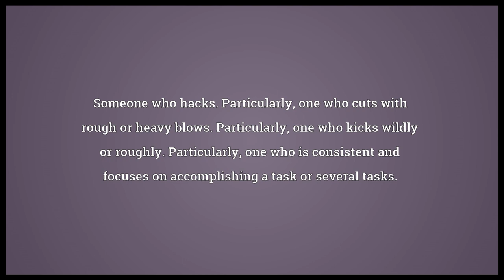Hacker Meaning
Video shows what hacker means. Something which hacks, a tool or device for hacking.. Someone who hacks.
Particularly, one who cuts with rough or heavy blows.
Particularly, one who kicks wildly or roughly.
Particularly, one who is consistent and focuses on accomplishing a task or several tasks.. one who is expert at programming and solving problems with a computer.  hacker pronunciation. How to pronounce, definition by Wiktionary dictionary. hacker meaning. Powered by MaryTTS